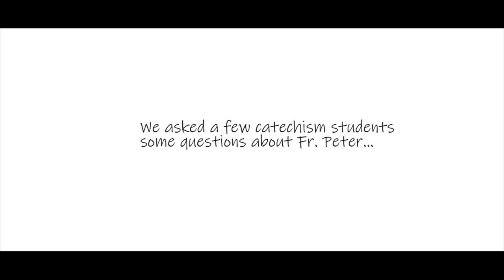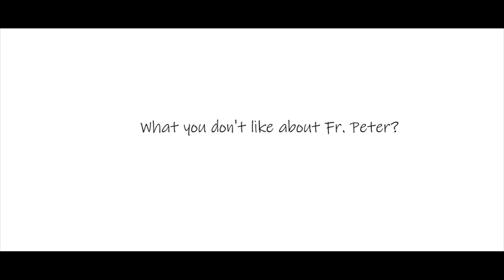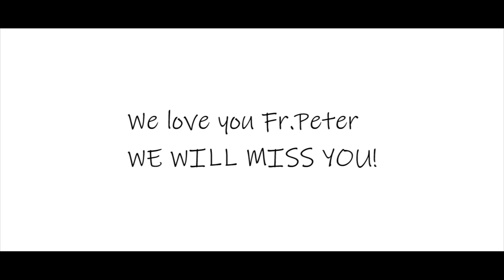Thank you Fr. Peter | Catechetical Association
Thank you for everything Fr. Peter.
We love you and will miss you.